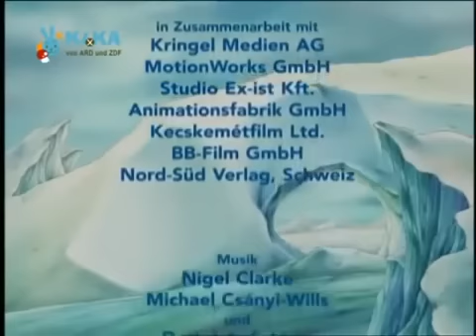Der kleine Eisbär Folge 8 Lea Braunbär Der kleine Eisbär Ganze Folgen